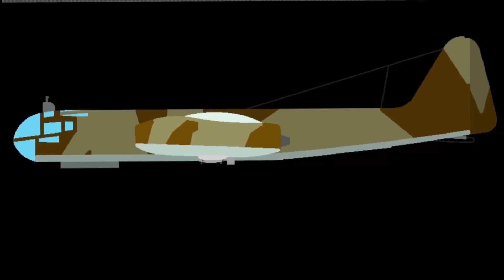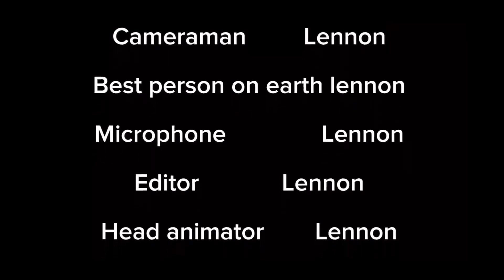CARROTS ARE FOREVER! (An amazing action packed movie by Lennon productions!)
An amazing short film by none other than Lennon himself! This awesome jenes bind themed movie (with bugs bunny) is filled with action! Adventure! And twists and turns!